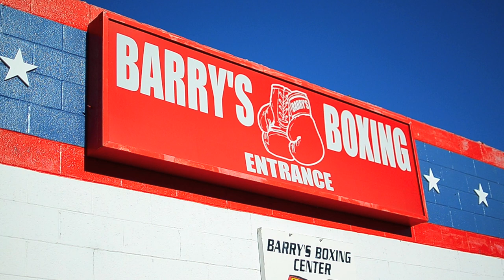Diego Magdaleno Highlights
DunnRite Productions presents Diego Magdaleno, ranked #4 in the world professionally and one of the top contenders for the title. Undefeated at 21-0
Filmed and Edited by Bradley Dunn